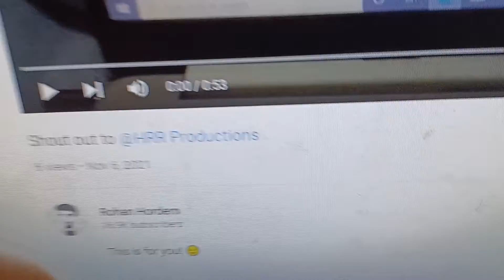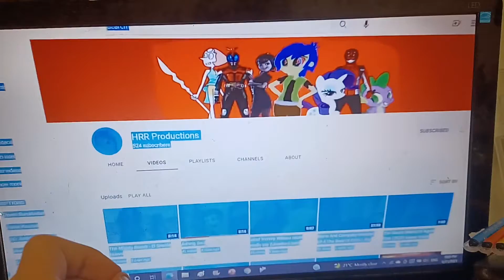My Reaction To: Shout out to @HRR Productions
and as you can see, i react to it with brilliant enthusiasum, thanks Rohan, your shoutout to me was awesome 😉